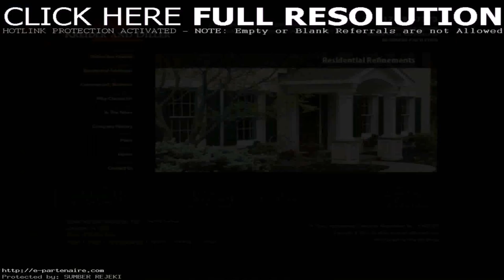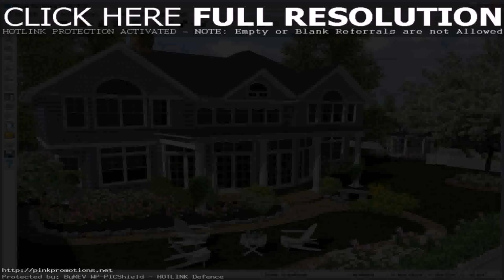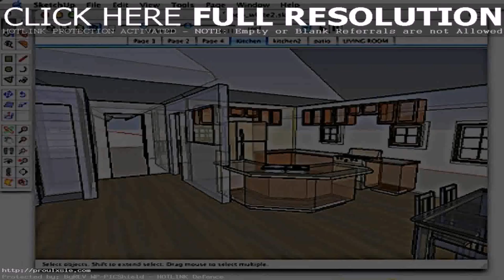Home Design Jobs Uk (see description)